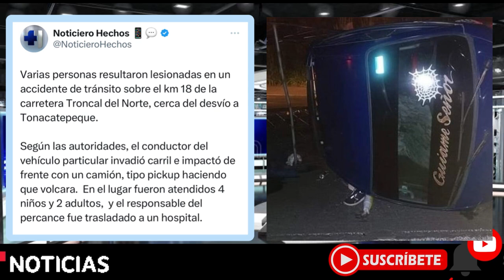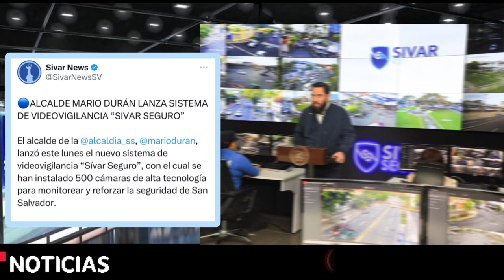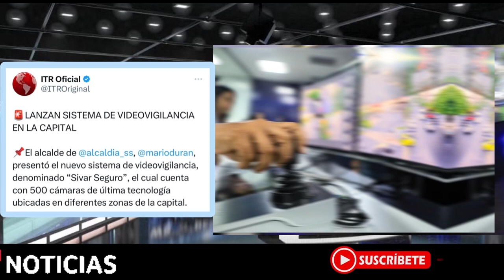Urgente Bukele PONE 500 cámaras en El Salvador ahorita en la calle